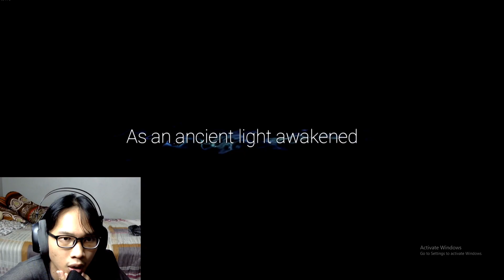Ori And The Will Of The Wisps Indonesia #1 - Kita Di Kejar - Kejar Serigala Buas!!! 😱😱